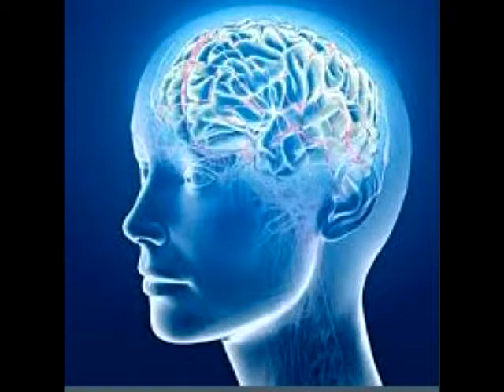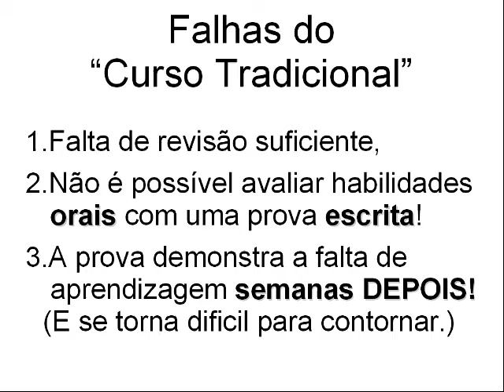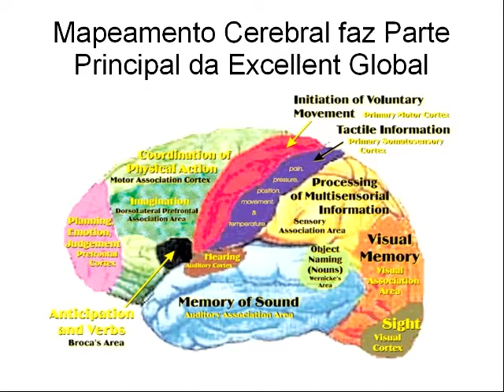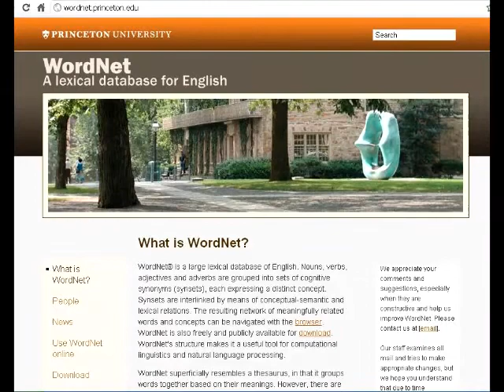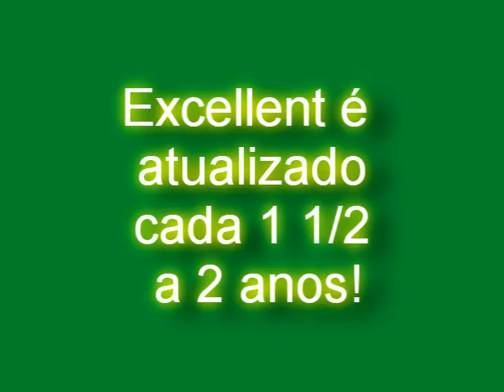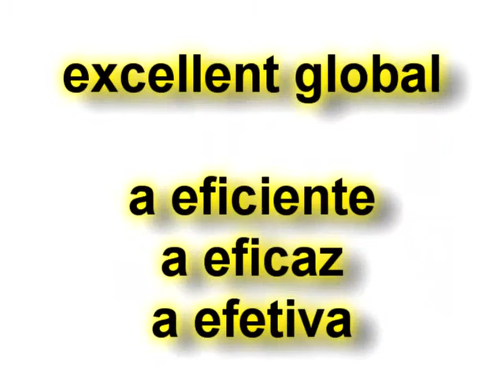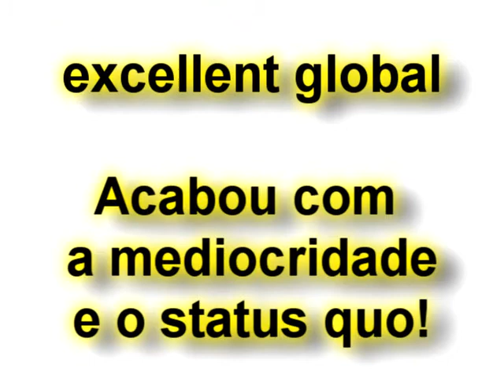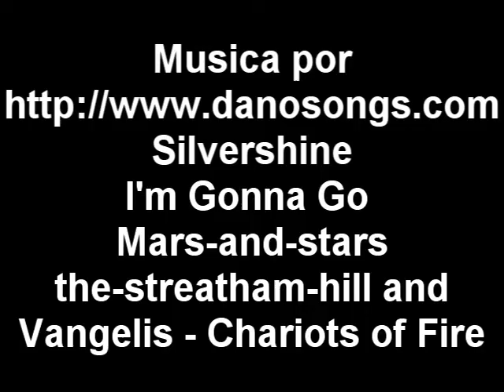Conheça Excellent Global The Personal Trainer de Línguas newest version